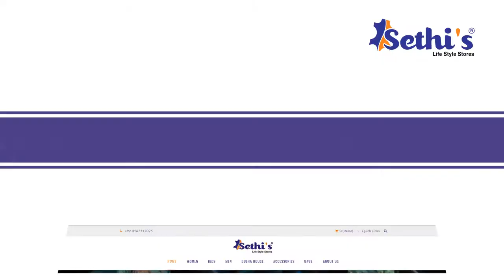Sethi's Life Style Stores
Muskaan Advertising Company
Kashmir Road Sialkot